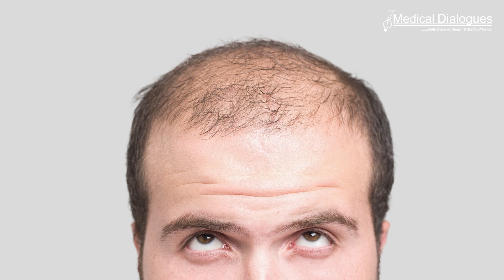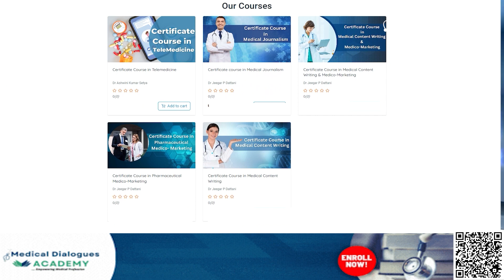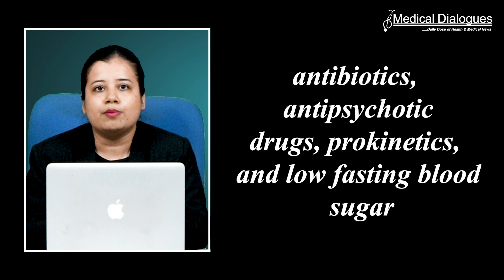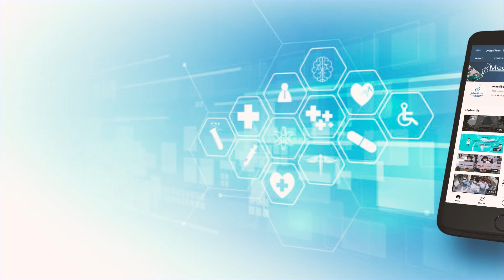TOP MEDICAL NEWS 06.10.2023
1. Male Pattern Baldness Linked to Skin Cancer Risk: New Research Findings
2. ADHD in Older Adults Linked to Increased Car Crash Risk, study shows
3. Common Medications Raise Sudden Cardiac Arrest Risk in Type 2 Diabetes